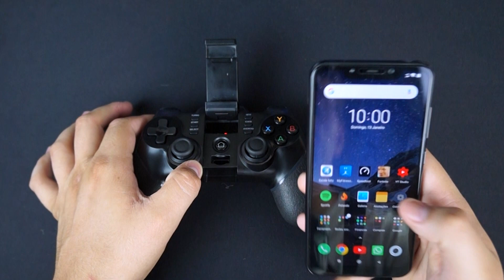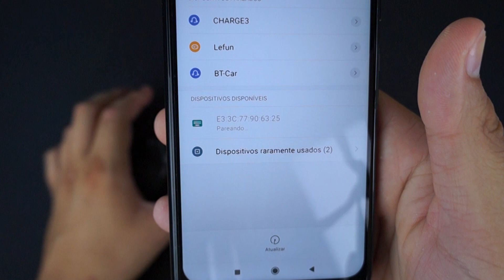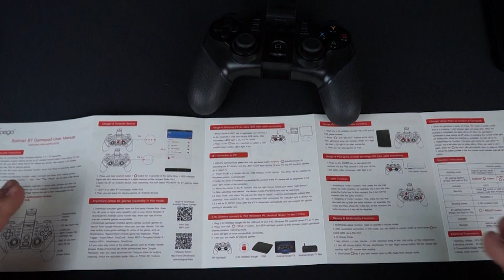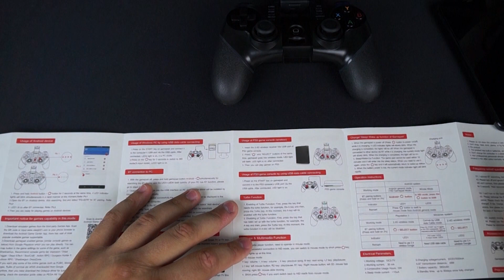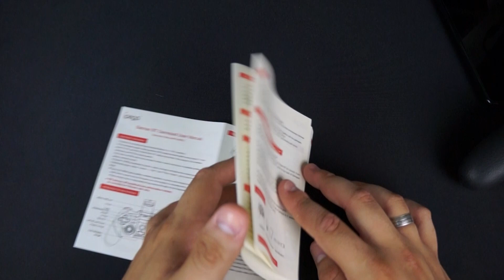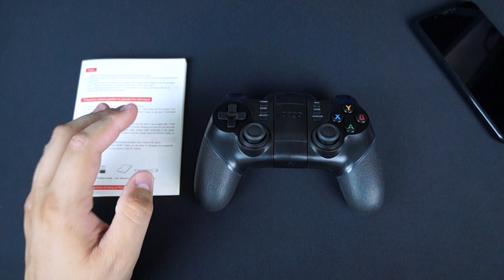O MELHOR e MAIS COMPLETO ! Controle iPEGA 9076 - Como conectar no PC (como PS3 e XBOX)/ ANDROID /PS3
A iPEGA faz muitos acessórios mobiles e o controle 9076 é um dos melhores custos beneficios que eles trazem para o mercado e nesse vídeo eu vou mostrar a você como conectar o seu controle de todas as formas possíveis!

LINK IPEGA 9076

Amazon (Excelente preço!)

🚩COMPRE SEU POCOPHONE F1 DIRETAMENTE NO BRASIL SEM TAXAS